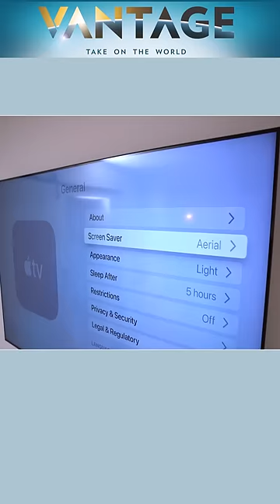Why Are Apple Device Sales Falling? | Vantage with Palki Sharma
Apple has reported a 2% dip in iPhone sales in the first quarter of the current financial year. As Apple hardware sales plummet, services like Apple TV and iCloud have emerged as the saving grace.

Has Apple lost its innovative edge? What is the company doing to overcome this tough period? Palki Sharma tells you.